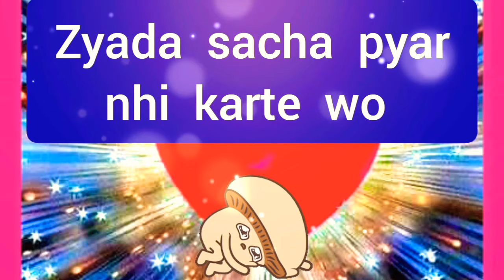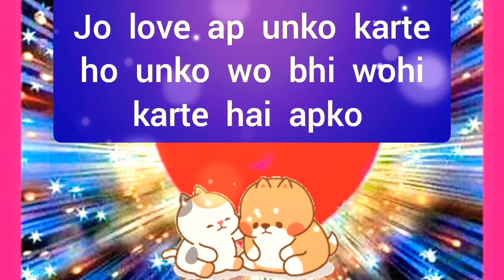choose one number | love quiz | love quiz game today | love quiz questions and answers